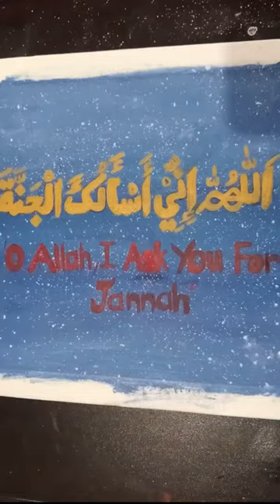Allahumma Inni Assalukal Jannah| Quranic Ayat| Acrylic Art| Islamic Calligraphy| Paint Art